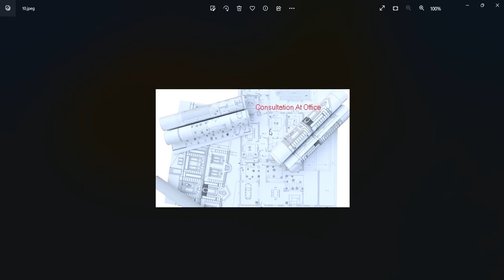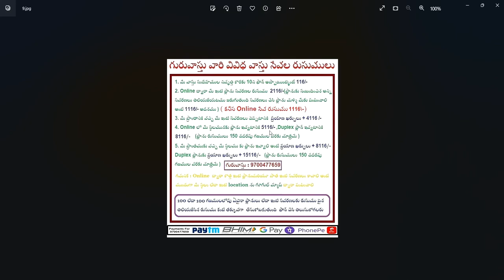స్మశానం ప్రహరీ ఆనుకొని నివాసం చేయొచ్చా ? || Guruvastu